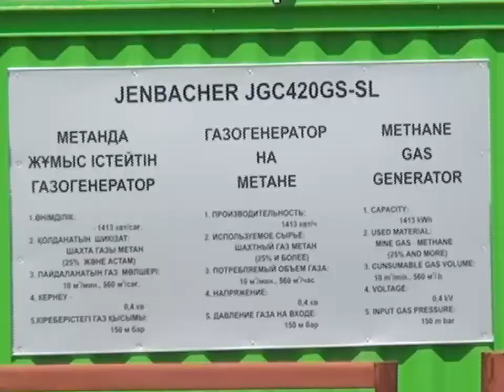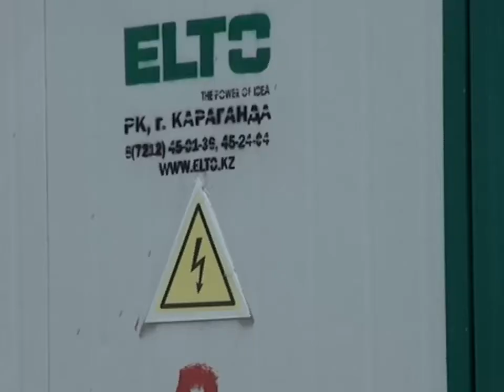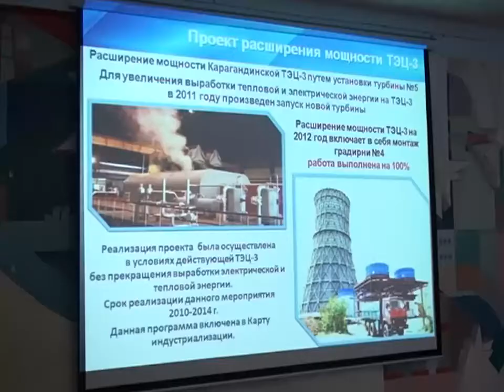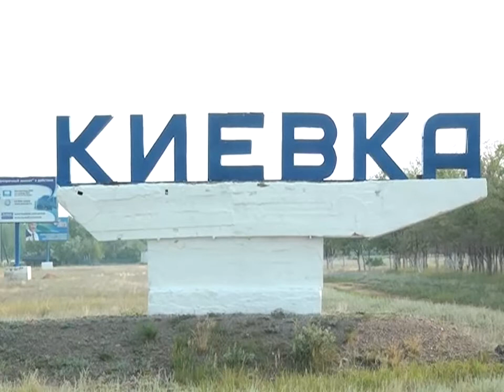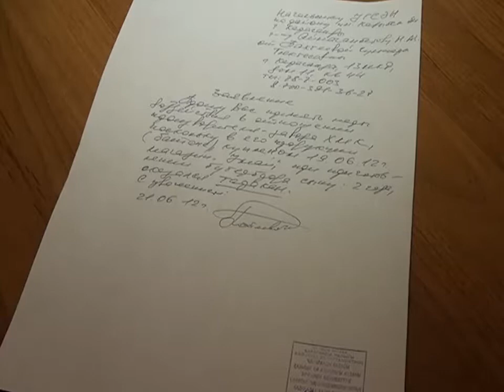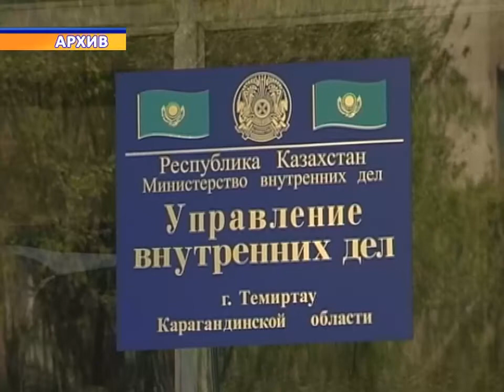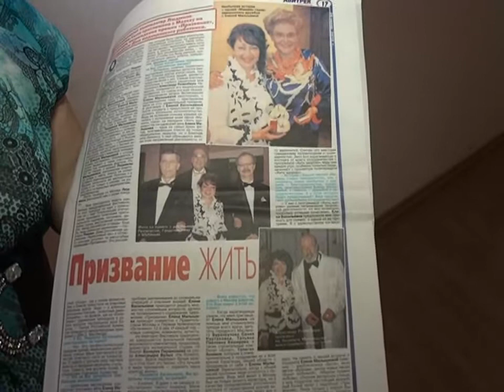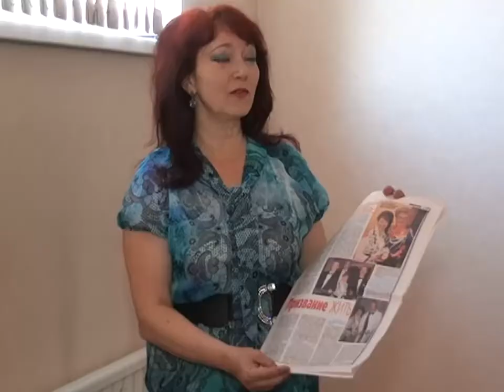Новости Телеканала Первый Карагандинский - 21/06/2012